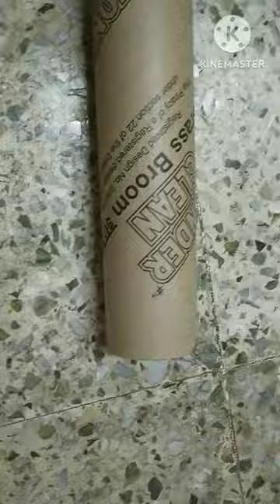HOW TO MAKE A PINHOLE CAMERA AT HOME IN EASY WAY || PINHOLE CAMERA FOR SCHOOL PROJECT || DIY📷📸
model of solar system
3d model of solar system
solar system 3d model
r city malI
how to make solar system model
stone age
how to make solar system
3d solar system
solar system working model
solar system drawing
3d solar system
3d solar panel system project
maths project
model solar system
r city mall ghatkopar
solar system chart for school project
solar system making
stone age project
3d model solar system
3d solar system project
cid
diagram of solar system
farel prayoga
game
how to do solar system
how to make solar system 3d
how to make solar system model with cardboard
how to make solar system working model
how to make stone age tools
mera dil ye pukare aaja
painting
pari
rct mall mumbai
solar system assignment
solar system banana sikhaye